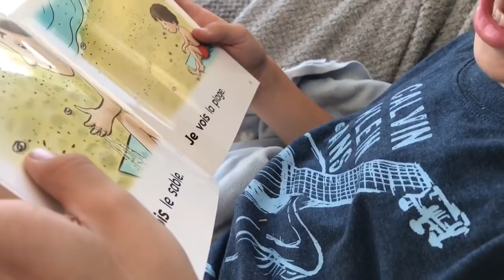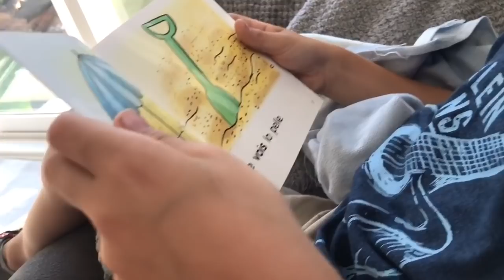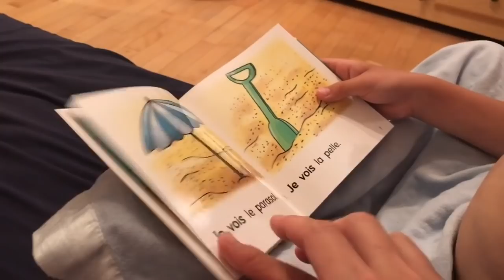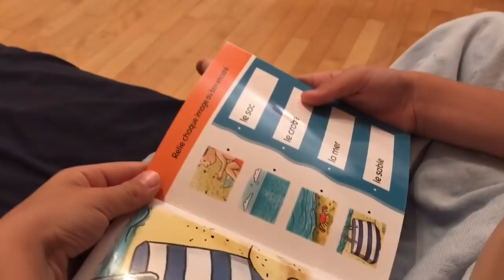Un départ encore difficile pour Lucas, magasinage avec Sab et Lucas lit déjà